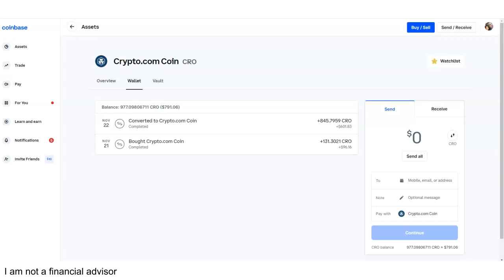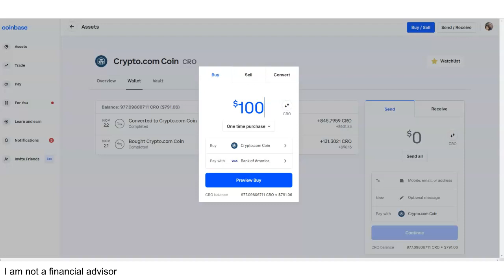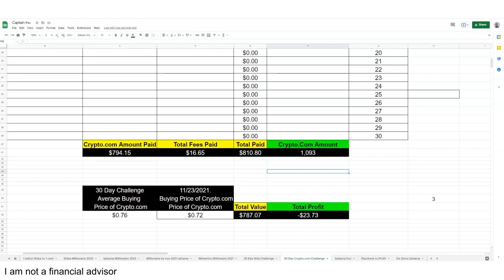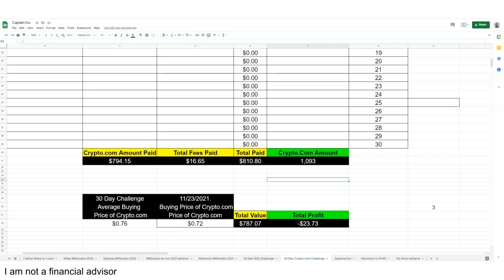Day 3 - 30 Day Crypto.com Buying Challenge - Crypto.com - Adam Shelton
✅ Click on the link to SIGN UP COINBASE  TO BUY CRYPTO.COM